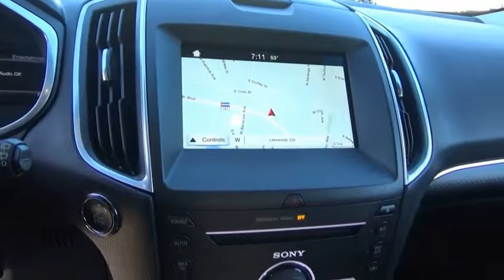2016 Ford Edge Littleton Co GBB15824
5077 S. Wadsworth Blvd